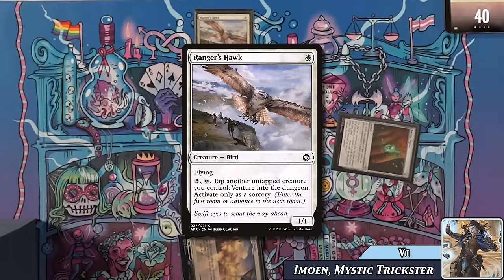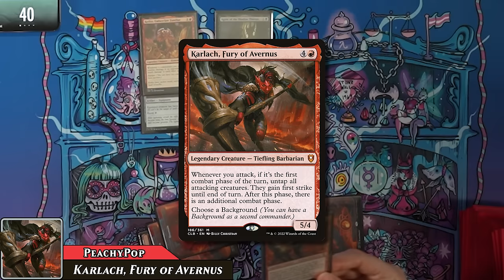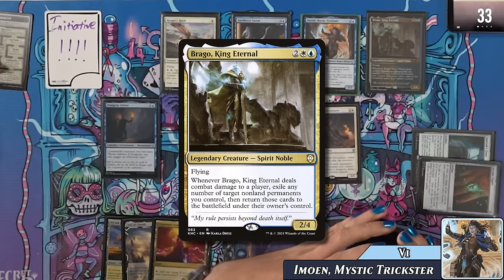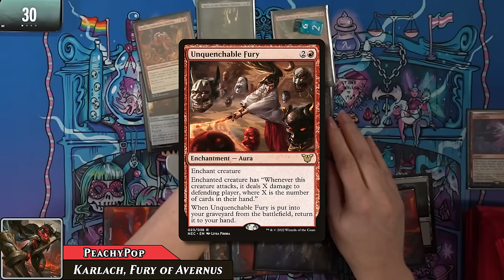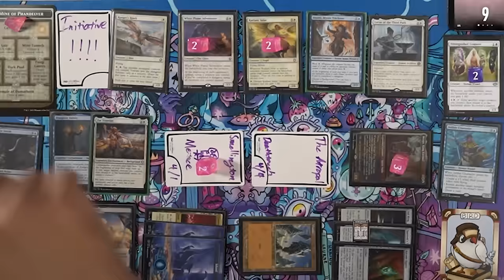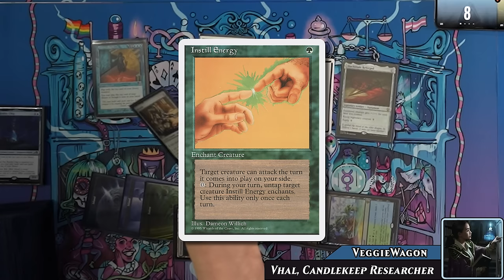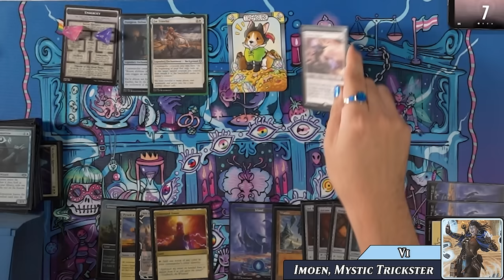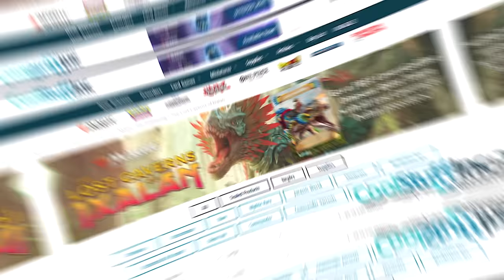The Real Battle for Baldur's Gate | EDH Gameplay Ep 31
Welcome to Decked Out! Today our players each built a deck around the background mechanic.

We have gone to weekly for the month of December. Enjoy!

*Coolstuffinc:*
They have everything for all your Magic: the Gathering needs.

*Our Players*